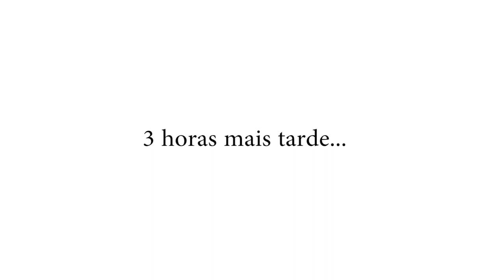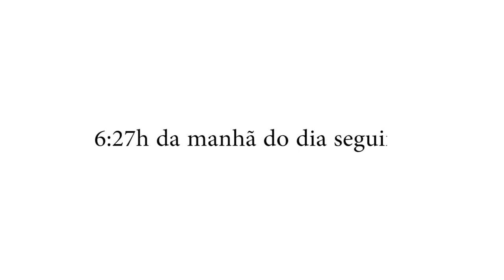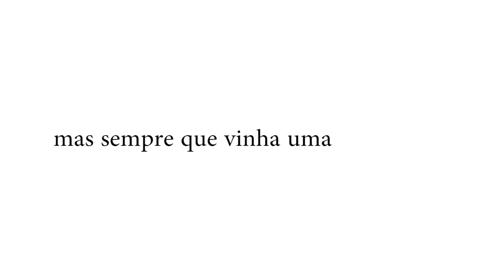MEU SEGUNDO PARTO NORMAL NOS ESTADOS UNIDOS | Nascimento da Maggie | Parto em 13 minutos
Filnalmente saiu o vídeo do parto ! Assim como o video do parto da Melanie, eu quis dedicar um tempo extra pra editar esse vídeo. São os momentos mais especiais da minha vida e poder compartilhar com vocês é maravilhoso.

Esse foi meu segundo parto normal, Magiie nasceu perfeitinha, 100% saudável e ja encheu nossos corações de muito amor. Eu estava cotando os segundos para poder segurar ela nos meus braços e ela veio num parto express !!

Eu que ja tinha uma experiencia de um parto que durou uma eternidade não imaginava que seria assim tão rápido.
Apesar dos meus planos não terem dado 100% certo porque queria um parto natural (sem anestesia) e infelizmente meu corpo reagiu de uma forma inesperada e tivemos que optar pela anestesia, no final foi tudo perfeito e o que importa é ter minha filha nos meus braços em segurança.

Muito obrigada pela carinho de todos vocês e espero que gostem do vídeo.
E pras mamães que estão prestes a ter seus bebês, desejo que eles venham com muita saúde e que vocês tenha um parto maravilhoso e uma recupereção tranquila. Afinal o parto é só o começo dessa nossa jornada no mundo da maternidade..